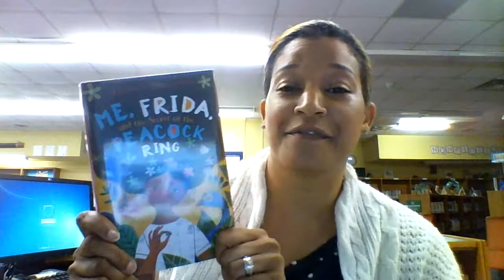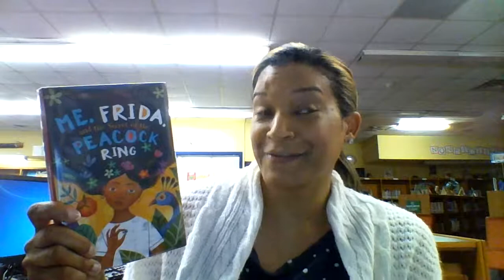Knox Elementary Book Talks-- Me, Frida, and the Secret of the Peacock Ring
Me, Frida, and the secret of the peacock ring
Author:  Angela Cervantes